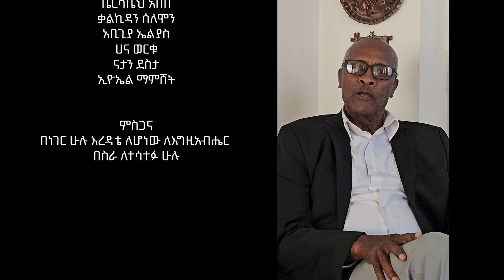አወይ ዘመን Awey Zemen 2024 Eyerusalem Negiya (Jerri) Official music video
ያቀረብኩበት_ዝማሬ_ነው:: ~መፅሐፍ በተሰ 4:13-18 እንደሚናገረው
ነገር ግን፥ ወንድሞች ሆይ፥ ተስፋ እንደሌላቸው እንደ ሌሎች ደግሞ እንዳታዝኑ፥ አንቀላፍተው ስላሉቱ ታውቁ ዘንድ እንወዳለን።
ኢየሱስ እንደ ሞተና እንደ ተነሣ ካመንን፥ እንዲሁም በኢየሱስ ያንቀላፉቱን እግዚአብሔር ከእርሱ ጋር ያመጣቸዋልና።
በጌታ ቃል የምንላችሁ ይህ ነውና፤ እኛ ሕያዋን ሆነን ጌታ እስኪመጣ ድረስ የምንቀር ያንቀላፉቱን አንቀድምም፤
ጌታ ራሱ በትእዛዝ በመላእክትም አለቃ ድምፅ በእግዚአብሔርም መለከት ከሰማይ ይወርዳልና፥ በክርስቶስም የሞቱ አስቀድመው ይነሣሉ፤
ከዚያም በኋላ እኛ ሕያዋን ሆነን የምንቀረው፥ ጌታን በአየር ለመቀበል ከእነርሱ ጋር በደመና እንነጠቃለን፤ እንዲሁም ሁልጊዜ ከጌታ ጋር እንሆናለን።
ስለዚህ እርስ በርሳችሁ በዚህ ቃል ተጽናኑ። ኢየሱስይመጣል ማራናታ Maranata jesusiscomingsoon christianmusic #2024 newgosplemusicvideo￼

ግጥምና ዜማ እየሩሳሌም ነጊያ
08/06/2015 Etc

ዘመኑም እንደሰዉ ትላንቱን ናፈቀ
ማብቂያው እንደደረሰ በድኑም አወቀ
ቀንና ወራቱ ዘመንና ዓመታት
ሊሻር በዘላለም ቀን ሲቀረው ጥቂት
ተጣደፈ ሁሉ በዛ ትርምሱ
በላይ በላዩ ላይ ፋታ እየነሱ
ሀዘንና ደስታ ነጭና ጥቁሩ
ሲፈራረቁበት ጥላና ሀሩሩ

አወይ ዘመን አወይ ጊዜ
አዚም ጥሎ ድንዛዜ
ማብቂያውን አውቆ ሲያዘናጋን
ላኑር ብሎ እያባበለ

1 መርቅዞ ድኖ አቁስሎ አክሞ
በርቶ እየጠፋ አግዞ አድክሞ
መላቅጥ አጥቶ ሲያደናግረን
ይህ ነው ሰንለው ወዲያ ሲጥለን
መጣ ስንለው ደግሞ ይሄዳል
አረፍን ባልን ፋታ ይነሳናል!

እንዳናልፈው በትካዜ
አሳስበን ከፍቶ ከዚያ
ምን ሊበጀው ከዚህ ወዲያ

2 እንባ ሳይደርቅ እልል ሲያስብለን
   ጮቤ አስረግጦ ደረት ሲያስደቃን
  ቅርቡን አርቆ ሲያኖረን ማዶ
  እውነት በሀሰት ሙላት በባዶ
 ግርምት በፍዘት ተገላቢጦሽ
 የማይጨበጥ ማብራሪያ የለሽ!
አወይ ጊዜ አወይ ዘመን
ሰው ታውሮ ቀን ሲዘምን
በድን ቆሞ ፍጡር ሲዘምም
ግዑዝ ድኖ ነፍስ ሲታመም

3 ፃድቅ ታፍኖ ሀጥህ ሲለፍፍ
  ጠቢቡ ቆሞ ሰነፉ ሲያልፍ
  ታታሪው በርዶት ቀማኛ ሲሞቅ
  ነውር አደባባይ ሜዳ ላይ ሲደምቅ
  ግርምት በፍዘት ተገላቢጦሽ
  የማይጨበጥ ማብራሪያ የለሽ!

እንዳናልፈው በትካዜ
አሳስበን ከፍቶ ከዚያ

4 በዓመፃ ብዛት ፍቅር ቀዝቅዞ
  ራስን በመውደድ ሰዉ ነውዞ
  በእኔነት ገመድ ነፍሱ ተይዞ
  በእንቶ ፈንቶ አእምሮ ደንዝዞ
  ስል ሰሚ ጆሮ ዳባ ሲለብስ
  በመንታ ምላስ ሀገር ሲታመስ

እንዳናልፈው በትካዜ
አሳስበን ከፍቶ ከዚያ
ልብ አንጥልም ከዚህ ወዲያ::